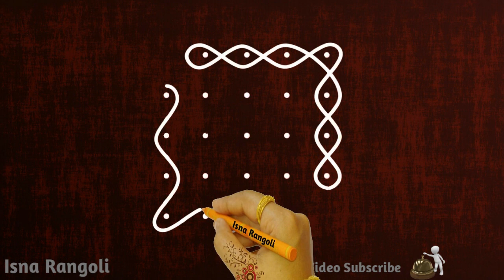Simple Sikku Kolam With 5x4 Dots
All rights re reserved to Isna Rangoli